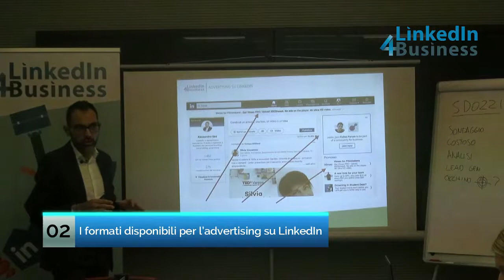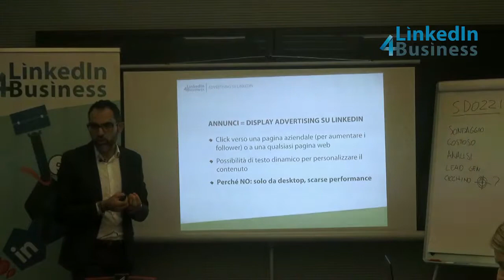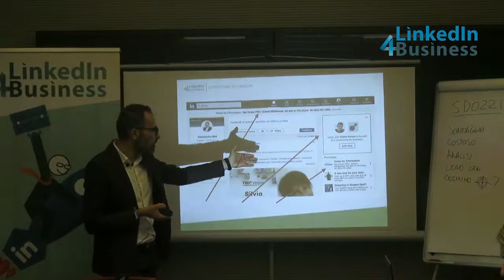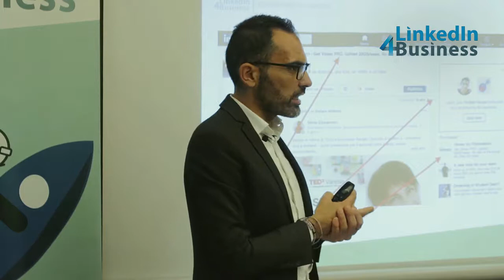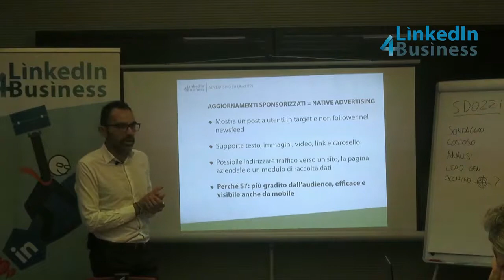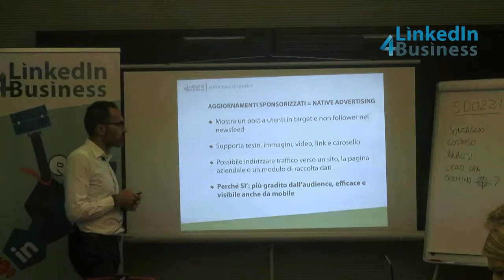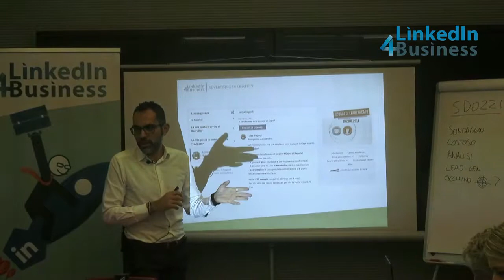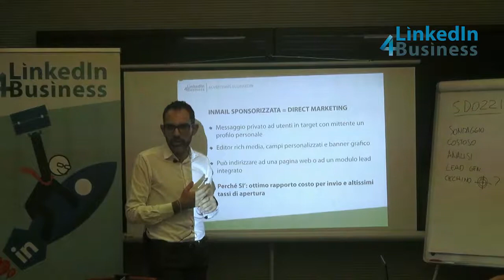I formati disponibili per l’advertising su LinkedIn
1° video lezione gratuita sulla pubblicità su LinkedIn.